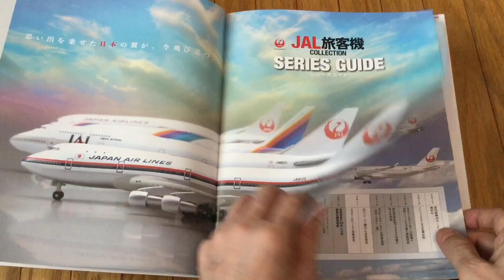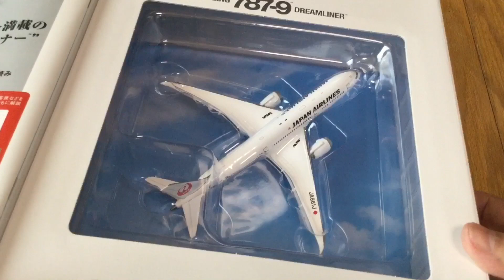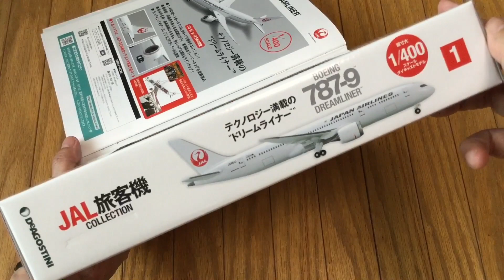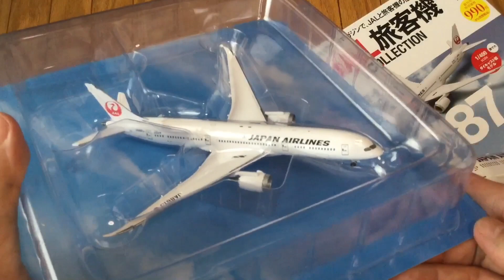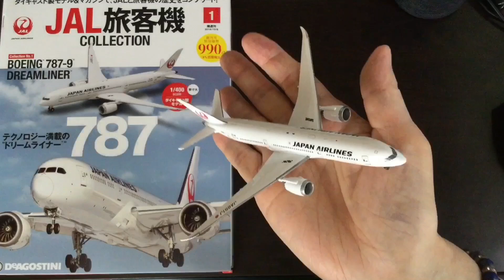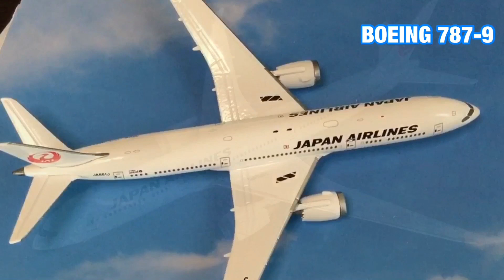デアゴスティーニ 創刊号 JAL 旅客機 BOEING 787-9 DREAMLINER コレクション・リアル ダイキャストモデル 購入レビュー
隔週刊 JAL旅客機コレクション
JAL歴代の航空機が1/400統一スケールのダイキャスト製モデルで揃うかつてないコレクション！

 DeAgostini
号数：創刊号
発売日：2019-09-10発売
創刊号（1号）特別価格：本体917円+税